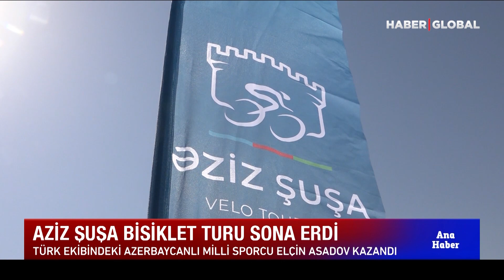Azerbaycan'da Düzenlenen 'Aziz Şuşa' Bisiklet Turu'nu Sakarya BB Pro Team kazandı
Azerbaycan Gençlik ve Spor Bakanlığı ile Azerbaycan Bisiklet Federasyonunun organize ettiği tura 8 ülkeden 13 takım katıldı.

Bakü'ye bağlı Pirallahı kasabasında yapılan 21 kilometrelik yarışın ilk etabında Sakarya BB Pro Team'in Azerbaycanlı sporcusu Elçin Asadov birinci oldu.